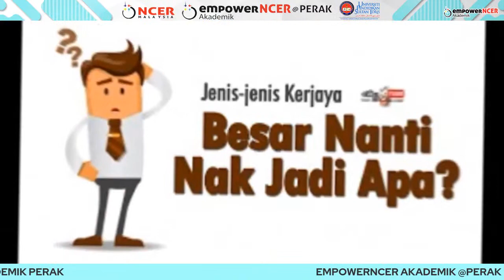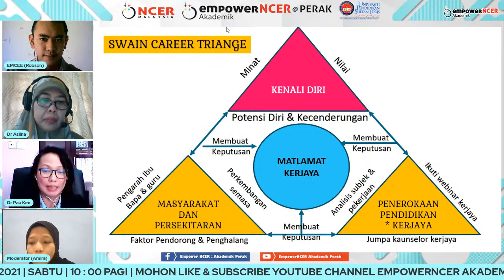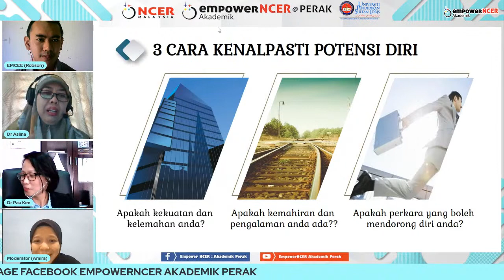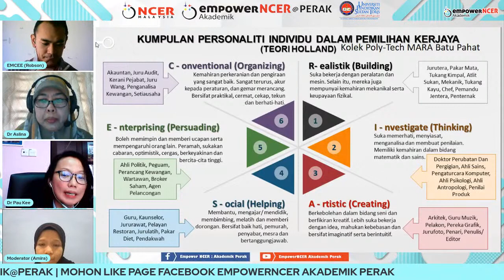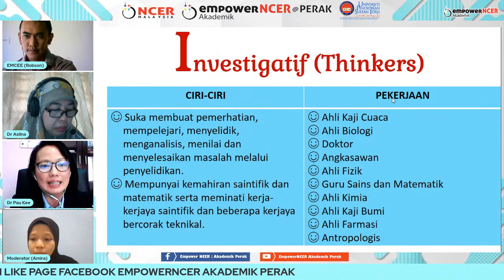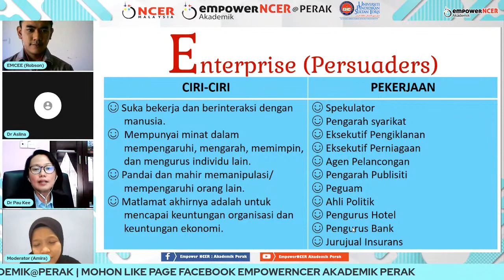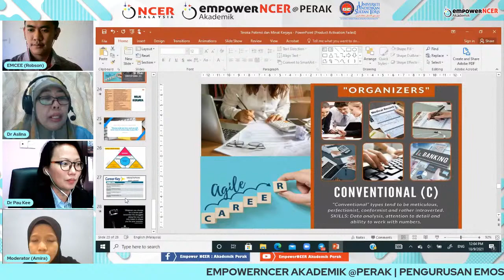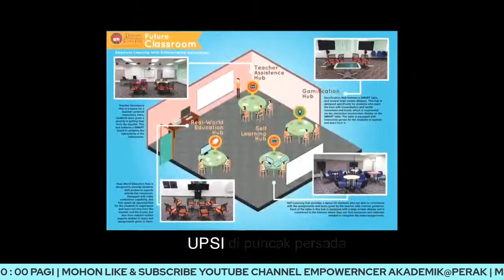PENGURUSAN EMOSI DAN KERJAYA SIRI 1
Pengurusan Emosi dan Kerjaya

- Kenali Potensi Diri dan Kerjaya Idaman